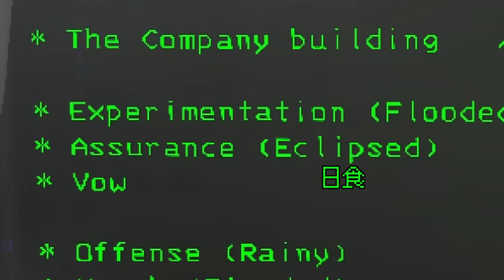災害にあうマジで不運な男【Lethal Company #4】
前回が面白すぎてこれ以降の動画のハードルが上がりすぎるから続きは投稿しないでおこうと思ってたけど、勿体無いんで続きやります投稿します。
ただパート3は越えれないのでハードルはくぐる気分でみてください。
よろしゅう！！！

動画の仲間
🐱 にゃんこラス -  @Nyanko Rasu
🔥ファイア(カズラ) - @カズラ
👽みくさん -  @393